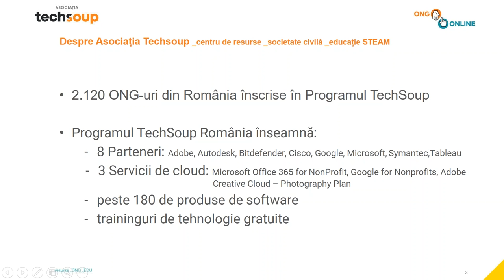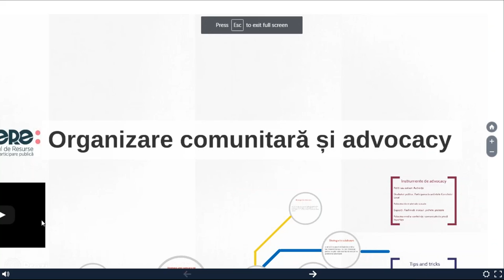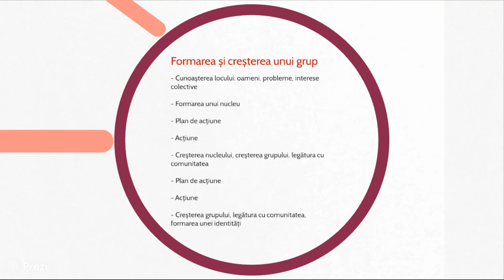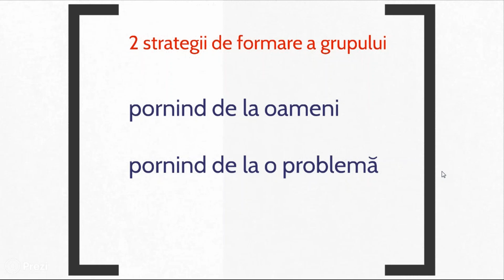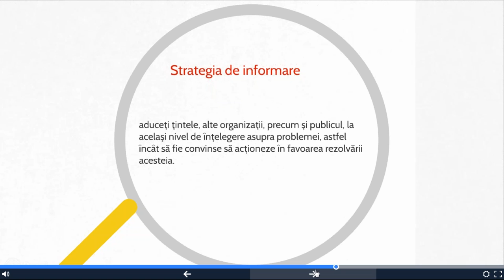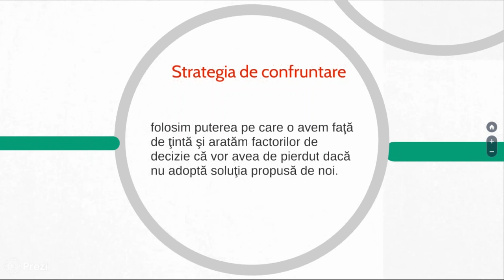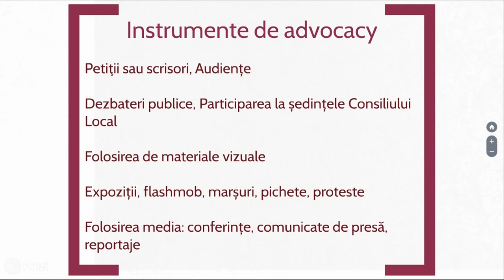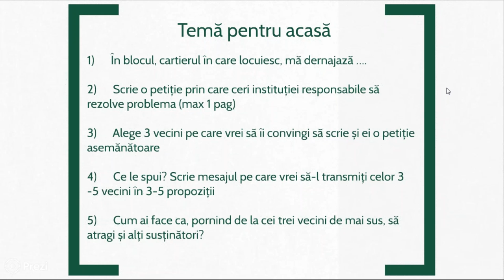5 strategii de organizare comunitara pentru o comunitate implicata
Ce poți să faci când dorești să rezolvi o problemă în comunitate și să o aduci în atenția instituțiilor responsabile? Cum poți să mobilizezi eficient comunitatea din care faci parte? Ce strategii și tactici abordezi în diferite cazuri? Ce resurse poate folosi ONG-ul sau grupul tău de inițiativă pentru a desfășura o companie de advocacy care să își atingă obiectivul?

Află de la Oana Preda, Director la Centrul de Resurse pentru participare publică - CeRe, despre:

- Modul de abordare autorităților publice
- Tipurile de tactici folosite - petiție, audiență, scrisori deschise, evenimente media, dezbateri publice, protest, sesiune de responsabilizare, campanii de scrisori/telefoane
- Pașii necesari în implicarea comunității
- Unde găsești inspirație și informații utile

Aceasta este înregistrarea webinarului susținut de Oana Preda, pe 6 aprilie 2017, în cadrul Școlii Digitale pentru ONG-uri: ONG Online. Evenimentul online a fost organizat cu sprijinul TechSoup Europe o rețea de 28 de organizații partenere din 48 de țări europene ce sprijină dezvoltarea societăţii civile prin tehnologie.